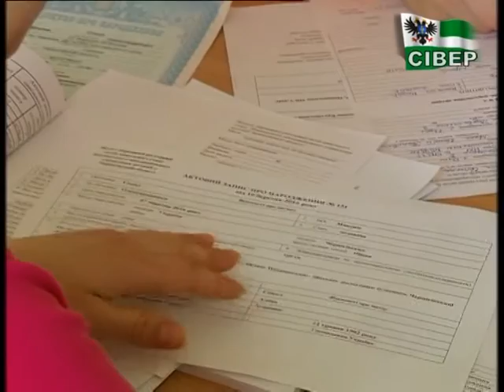У Ніжині починається житлове будівництво